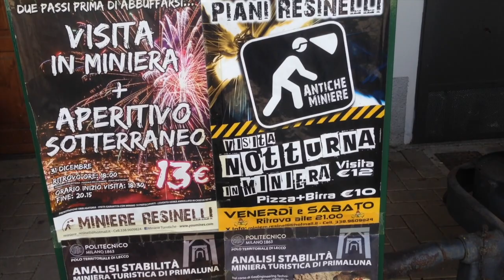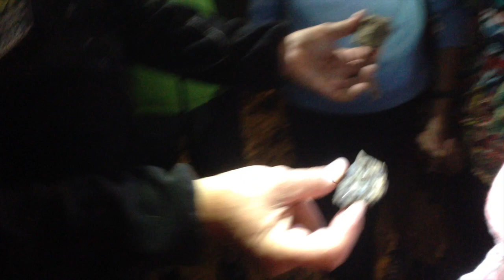Explorando una miniera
HOLAAA!! soy Erika sigue mis videos y mira las locuras que hago quando "viajo" con mis amigo!!